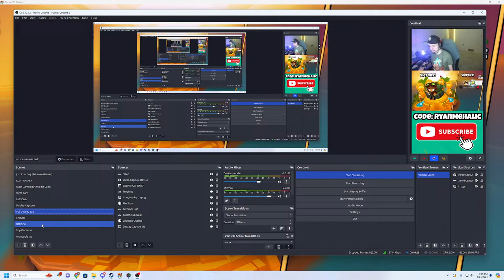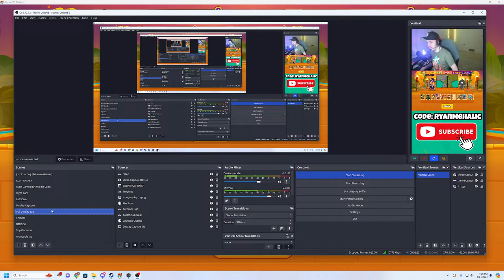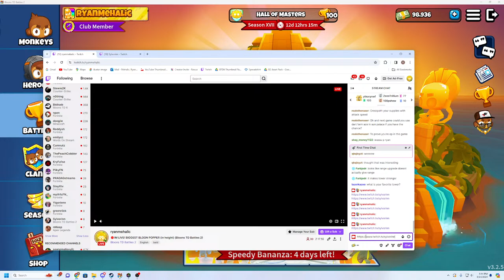🔴IM LIVE! BIGGEST BLOON POPPER (in height) (Bloons TD Battles 2)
Biggest Channel Supporters:
      -Flames Fire
      -ZineyZ
      -Somerandom
      -Desmond Bryant
      -Mast